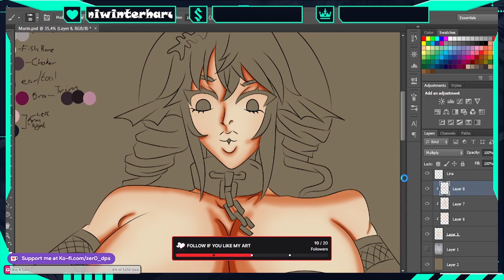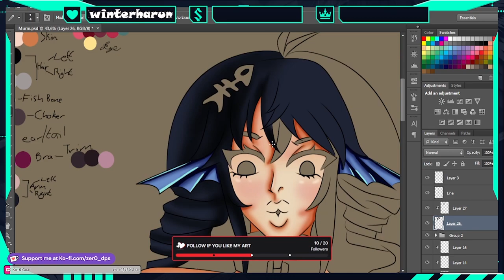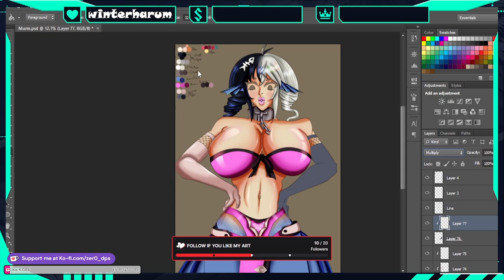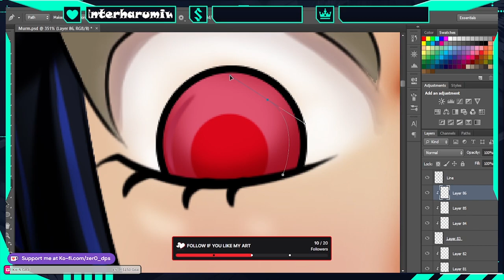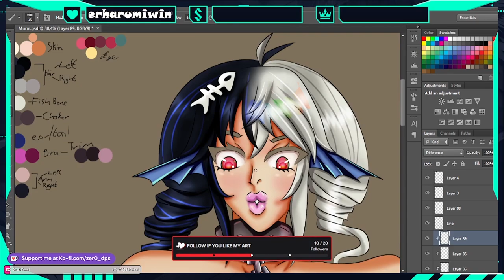Drawing V-Tubers: Murmaider_ AGAIN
Last time I drew @murmaider_  was like what, 3 years ago. I feel this one is a lot better than my first attempt.
Murm's streams are what got me into V-Tubers in the first place so I'll always do fan art of her, Thanks Murm.
Equipment. I guess??
A PC from the stone age
Photoshop CS6
And. Mouse